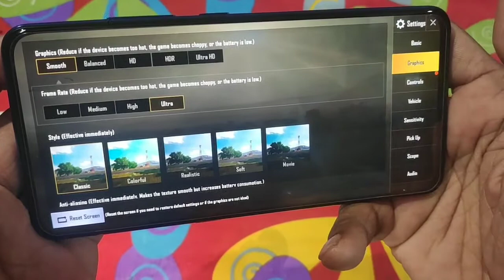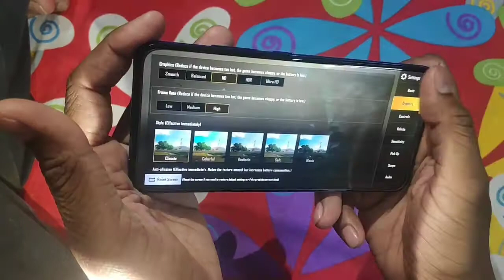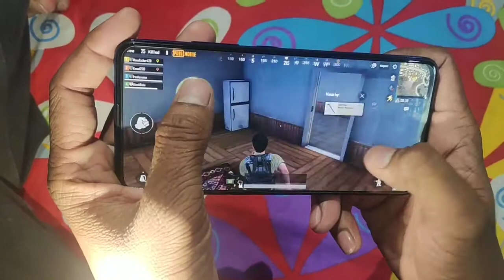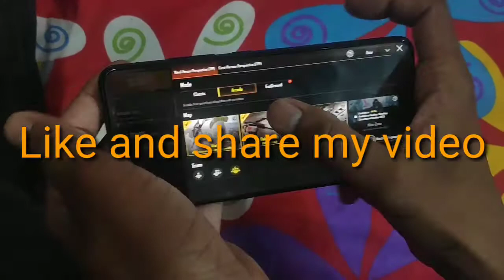Vivo v15 pro pubg gameplay on High settings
Hello guys here is the Vivo v15 pro pubg gameplay video.
It has Sd675 and 6gb of ram.
I hope you like this video.